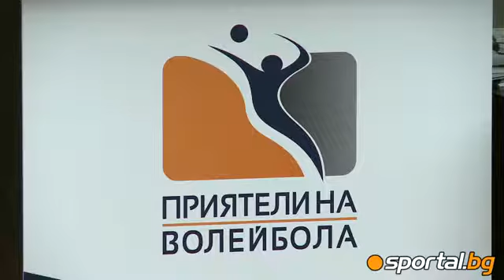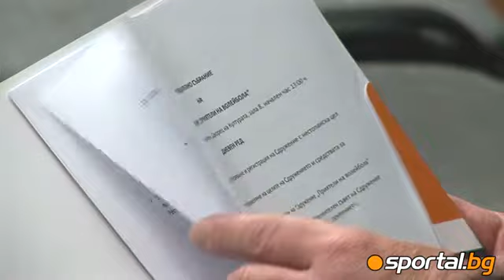Matthew: I can not get back in the national team!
Матей- Сега не мога да се върна в националния отбор! Нищо не се е променило.mp4